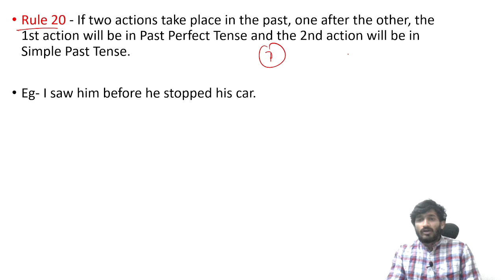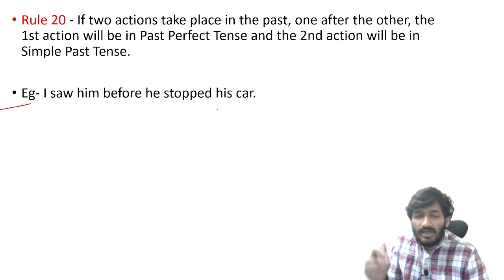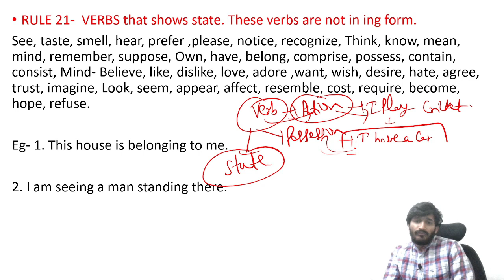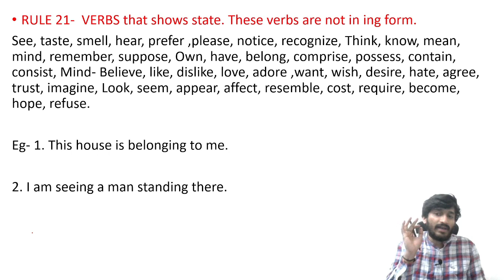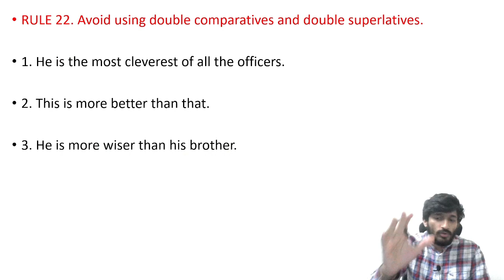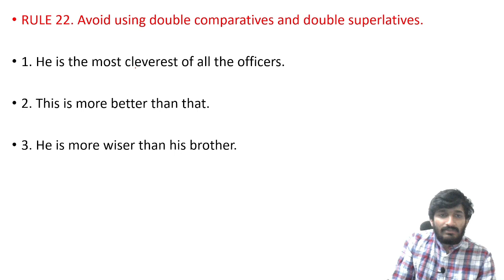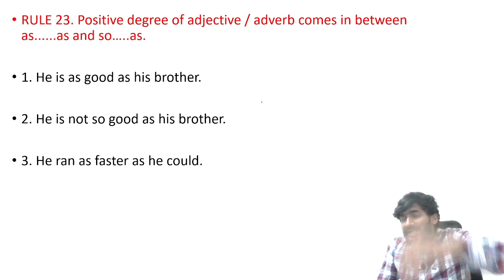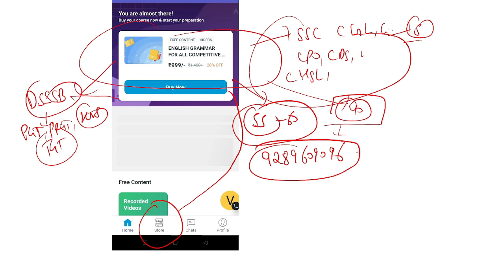150 RULES GRAMMAR |Vinay Kaksha |RULES OF GRAMMAR |ENGLISH GRAMMAR |PART 6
150 RULES OF GRAMMAR|Vinay Kaksha|RULES OF GRAMMAR |ENGLISH GRAMMAR |PART 6

Important Rules of Grammar
2. 60 Important rules of Grammar
3. Important Rules of Grammar for bank
4. Important Rules of Grammar for SSC, CDS and all Other Competitive Exams
5. English Grammar for Competitive Exams
6. Basic English Grammar for all Competitive Exams
7. All Important Rules Of English Grammar
8. English Grammar For Beginners
9. Important Rules Of Grammar For Beginners
10. All Important Rule Related To Part Of Speech.